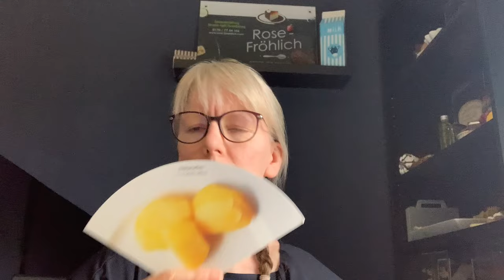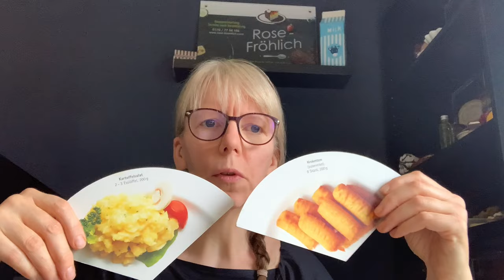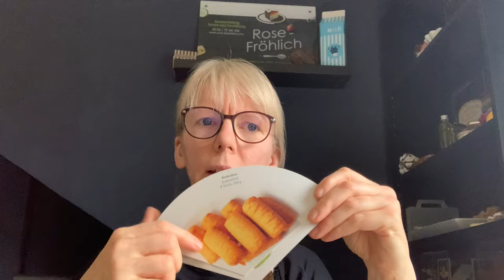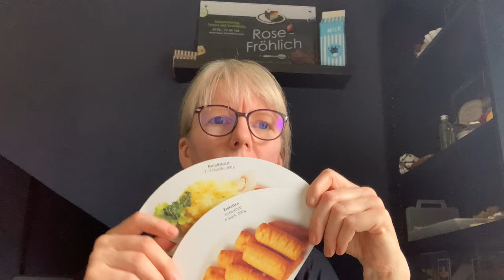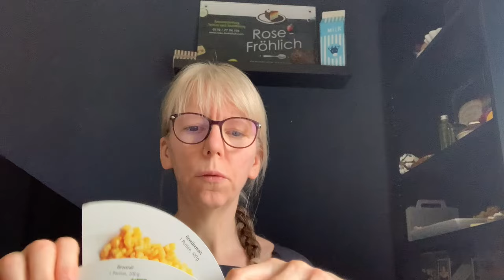❤️ Kartoffel essen schlimm? Rose-Fröhlich echter Patientenfall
💕plus weg, damit Ihr nichts verpasst 🌸🥰 Danke Euch 😘